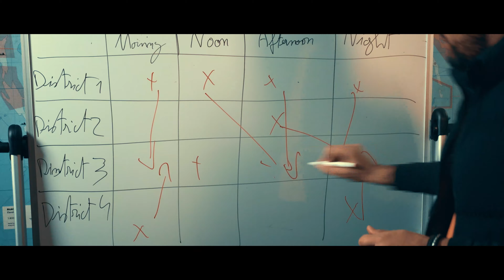Predstavujeme DEATHLOOP s SK titulkami | PS5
Čo je DEATHLOOP? Dinga Bakaba zo štúdia Arkane Lyon vám vo videu Predstavujeme DEATHLOOP vysvetlí niektoré tajomstvá ostrova Blackreef a naznačí, ako sa dostanete von zo smrtiacej časovej slučky.

V hre DEATHLOOP vás čaká riešenie mnohých záhad. Čo spôsobilo časovú slučku? Kto sú Proroci? Prečo to vyzerá, že všetci na ostrove Blackreef stratili pamäť? Kto je Julianna a prečo ide Coltovi po krku? Prečo na ostrove všetci nosia masky? Ako môže Colt slučku prerušiť a z ostrova utiecť?

Herný riaditeľ Dinga Bakaba nám pomôže niektoré z týchto otázok zodpovedať. Vitajte u videa, v ktorom prestavujeme hru DEATHLOOP!

Hra bude k dispozícii pre hernú konzolu PlayStation 5 a PC. Už teraz si ju môžete predobjednať na

Keď sa to nepodarí na prvýkrát... umieraj znovu a znovu.